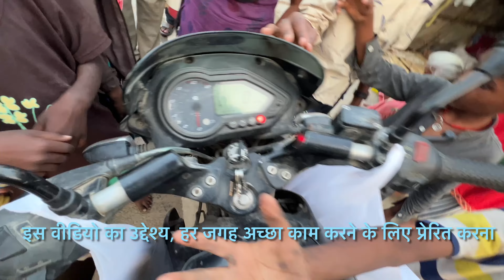Helping Hand Today - Part 1 humanity Natural Jeevan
Helping Hand Today - Part 1
Purpose of this video, Motivate to do good work everywhere 🧡
Helping with frooti and oreo biscuit
Natural Jeevan